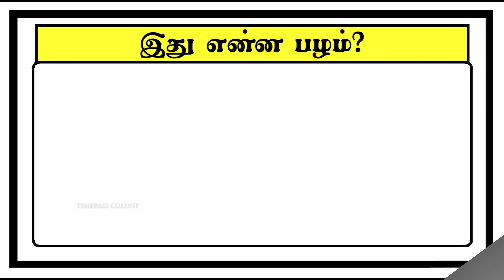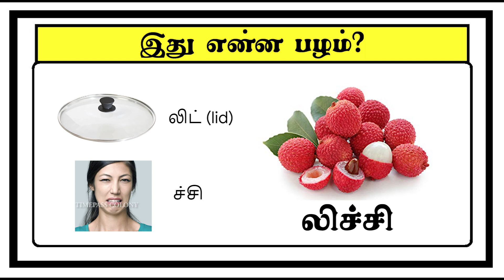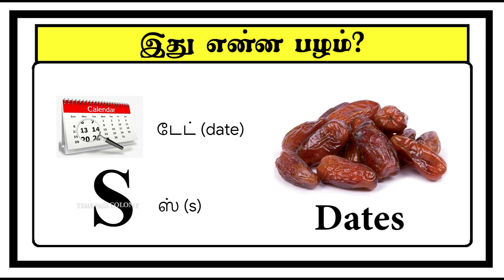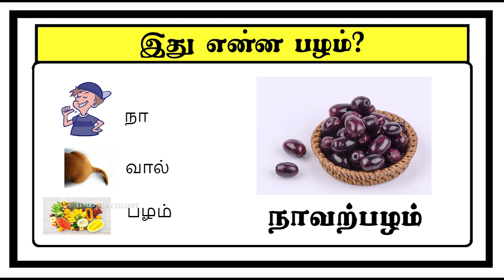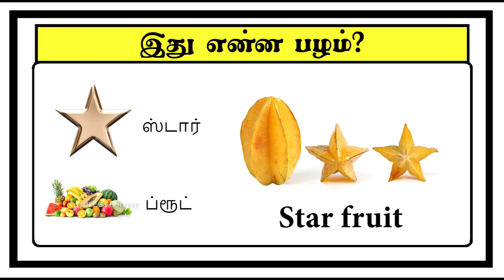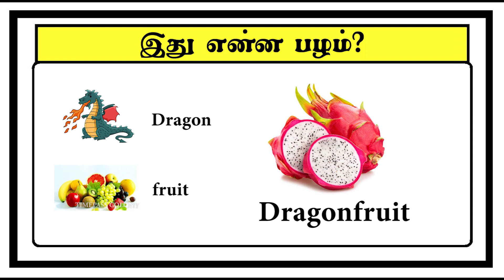Guess the fruit quiz 4 | Brain game | Riddles Tamil | Puzzles Tamil | Timepass Colony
brain games